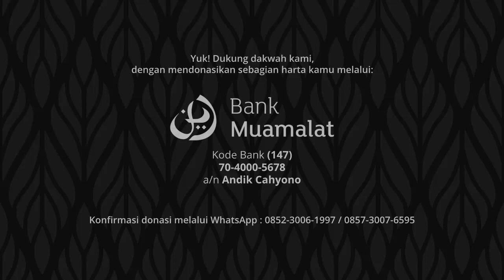Mengingkari Yang Telah Disepakati - Ustadz Muhammad Kholil | Sepotong Faedah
Kajian ini merupakan potongan video dari kajian berjudul "Dauroh Fiqh Jama' dan Qashar Shalat (Sesi 2)" yang diunggah pada 25 Sya'ban 1442 H (8 April 2021 M). Simak kajian selengkapnya melalui tautan berikut

Yuk! Dukung dakwah kami, dengan mendonasikan sebagian harta kamu melalui:

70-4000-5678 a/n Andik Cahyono